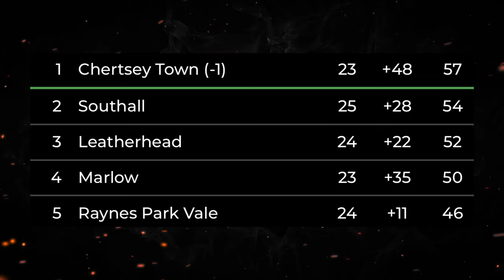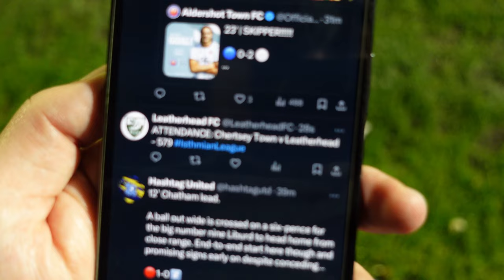Is This The Year CHERTSEY Win The TITLE?! | Chertsey v Leatherhead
The Curfews have narrowly missed out on promotion over the last two seasons, is this their year?

Chertsey Town FC vs Leatherhead FC - Isthmian South Central - 2023/24 - Match Vlog